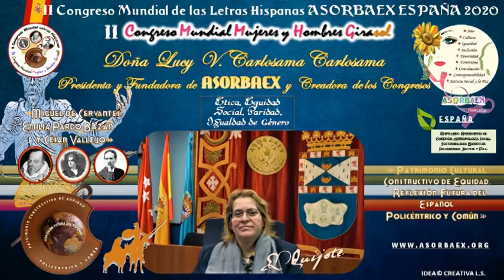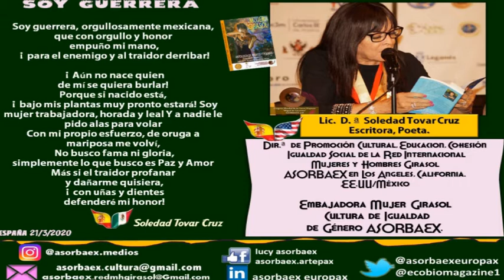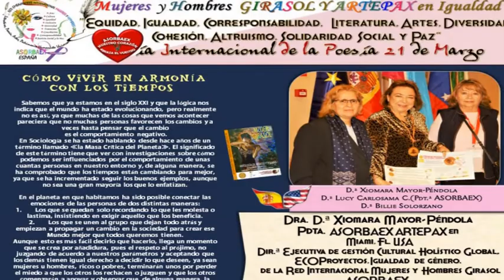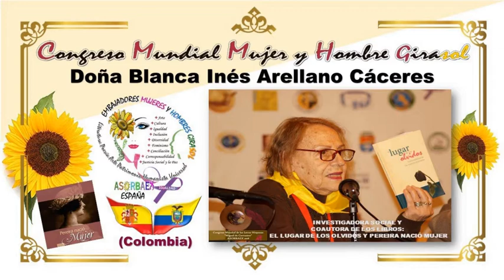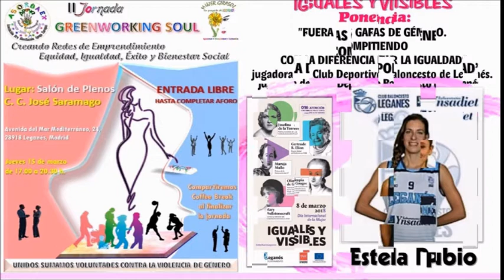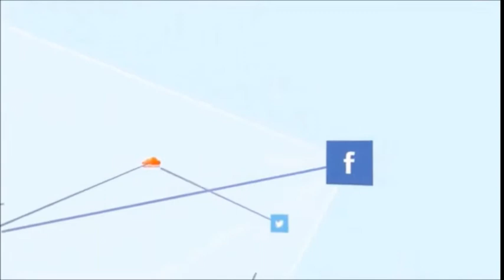II CONGRESO MUNDIAL MUJERES Y HOMBRES GIRASOL JORNADA HOMENAJE "PARDO BAZÁN" ASORBAEX ESPAÑA 2020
ASORBAEX organiza el II Congreso Mundial de Las Letras Hispanas " Miguel de Cervantes y César Vallejo" y el II Congreso Mundial Mujeres y Hombres Girasol "Emilia Pardo Bazán" ASORBAEX España 2020. Encuentro multidisciplinar virtual que tiene como lema «Patrimonio Constructivo de Equidad. Reflexión Futura del español policéntrico y común».

       El Padrino del II Congreso Mundial de las Letras Hispanas «Miguel de Cervantes y César Vallejo» es el Dr. don Miguel Romero Sáiz, Doctor en Historia Medieval y Moderna, Académico Correspondiente de la Real Academia Española de la Historia y Académico Correspondiente de la Real Academia de Bellas Artes de Málaga.

       La Madrina del II Congreso Mundial Mujer y Hombre Girasol «Emilia Pardo Bazán» es doña Lucía de Vicente, periodista, escritora, Premio Vergara 2017, académica correspondiente de la Academia Internacional de Ciencias, Tecnología, Educación y Humanidades de la universidad de Valencia y Miembro del Capítulo Reino de España de la Academia Norteamericana de la Literatura Moderna Internacional.

El evento mundial virtual se celebrará del 03 de septiembre al30 de octubre del presente año, a través de la plataforma ZOOM con transmisión en directo en Facebook Live. Durante el evento se realizarán diferentes jornadas que abordarán interesantes temáticas las cuales se describen a continuación:

-       Jornada en homenaje a “Miguel de Cervantes”. Vida y obra del insigne escritor español.

-       Jornada en homenaje a “César Vallejo”. Vida y obra del insigne escritor y poeta peruano.

-     II Congreso Mundial Mujeres y Hombres Girasol en homenaje a “Emilia Pardo Bazán”. Literatura y reflexión en el camino por la equidad, igualdad de género y condición sexual. No A La Violencia De Género. Salud integral en igualdad con asesoría y atención a las víctimas de violencia de género.

-      Jornada de la Bioética. La importancia de la ética en la medicina, dando valor a la vida. La actual situación sanitaria mundial y sus distopías. La medicina integrativa y humanista. Terapias complementarias. Medicina tradicional y medicina holística. Ética en la producción de alimentos sanos. Hábitos de alimentación saludable.

-       Jornada Museo de la Memoria Poética y el Aire Girasol de las Palabras. Dedicado a la poesía, obras literarias y géneros poéticos. Presentación de poemarios, libros, ensayos, acompañamiento musical y el valor expresivo intrínseco de la palabra como lenguaje del alma.

-       Jornada del Medio Ambiente. ¿Tú qué aire respiras? Por un mundo saludable que garantice la vida en el planeta. Desarrollo equitativo sostenible global. Sistema Electroveletroxis aplicado a las ecohuertas ecológicas y etiecología. Bioética, etnobotánica de ASORBAEX.

-      Jornada Coeducativa de la Infancia, juventud y familia.  Fomento a la equidad, promoción de la educación en valores, creatividad, artes plásticas, la coeducación y la inclusión de las personas con discapacidad. Salvaguardar y fomentar planes educativos y creativos para que ningún niño o joven sea excluido de la educación.

-     Jornada “Equidad, encuentros y diálogos de cohesión por la transformación social y humana del bien común, solidaridad y justicia con conciencia de Paz”.

-     Festival y Tradiciones Multiculturales. “Miradas inclusivas, Girasoles de igualdad”. Con la finalidad de dar visibilidad y difusión a las costumbres, talento creativo, raíces ancestrales y tradiciones culturales a través de las artes (danza, folclore, canto, gastronomía, artesanía, cine, teatro, trajes típicos).

Cada jornada se desarrollará durante dos/tres días por semana, con una duración de tres horas cada día, iniciándose a las 22:00 h.  de España, con su correspondiente horario en cada país. Durante estas jornadas se realizarán ponencias, talleres, presentaciones de libros, recitales poéticos, exposiciones artísticas, presentaciones musicales y teatrales.

Promoviendo las letras hispanas, literatura, artes, cultura, ecología, igualdad, ética, equidad, costumbres, bienestar, justicia social y patrimonio consolidando los valores humanos, sociales, ecológicos y la paz.